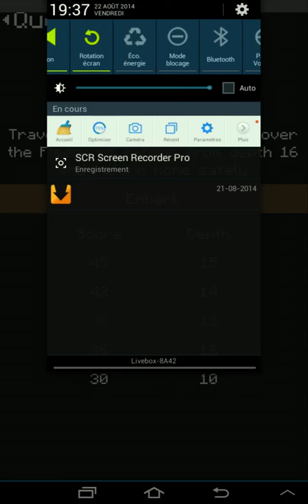Quenturio présente Hoplite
Yo les gens on se retrouve sur Hoplite le petit jeu de stratégie survie et il et gratuit 0 €